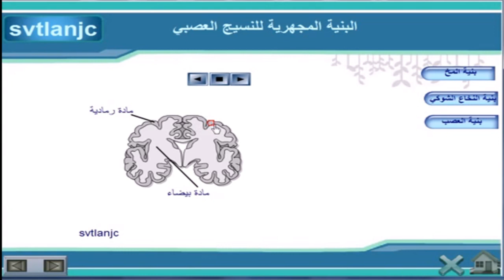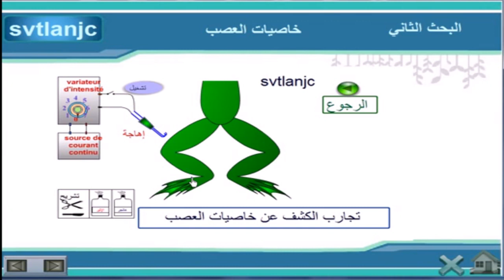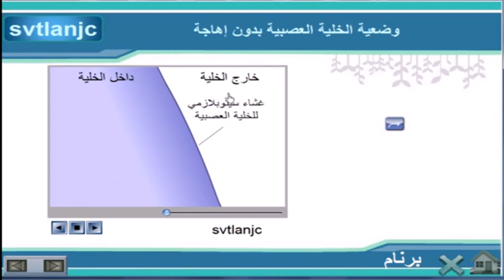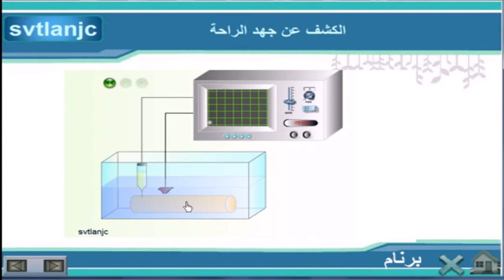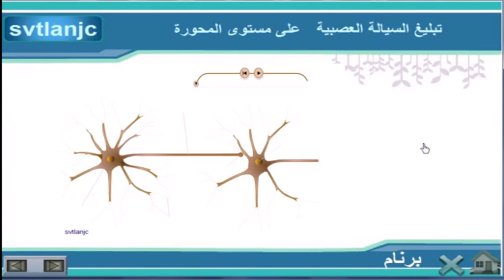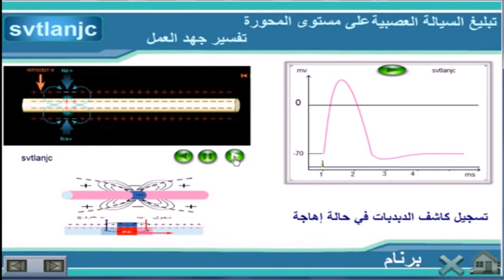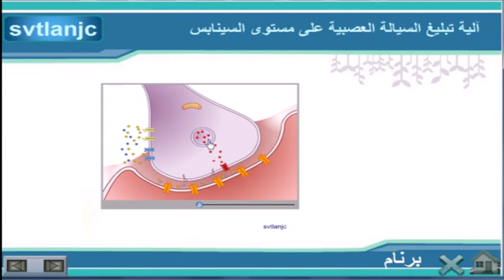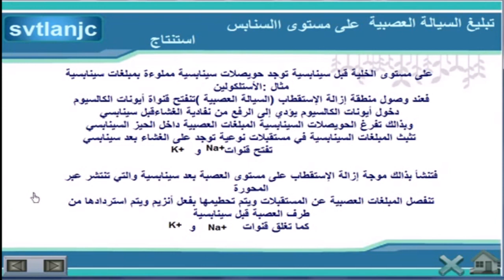الجهاز العصبي : بنيات النسيج العصبي وإنتقال السيالة العصبية